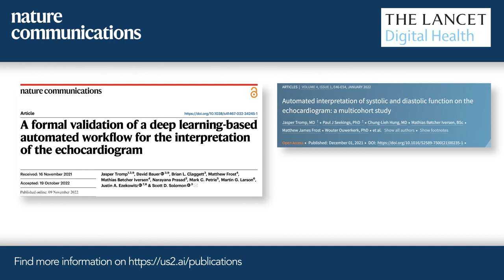AI Echocardiography in Heart Failure Transforming Disease Management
Us2.ai - a Beat Ahead on World Heart Day,
AI-powered Echocardiography for Every Heart
Us2 is building a future where everyone, from the most advanced tech-driven regions to the most resource-constrained communities, can have equal access to high quality, consistent and inexpensive echo analysis.